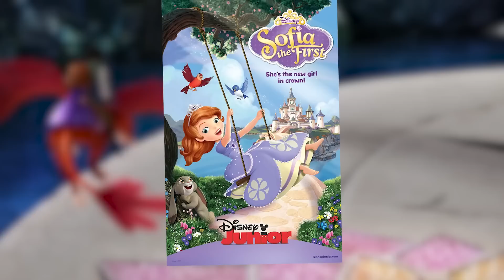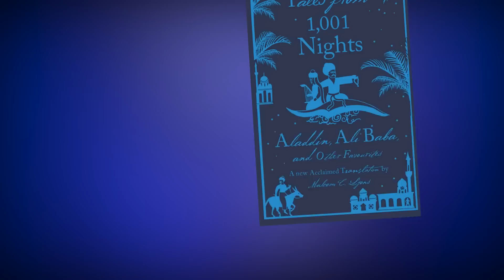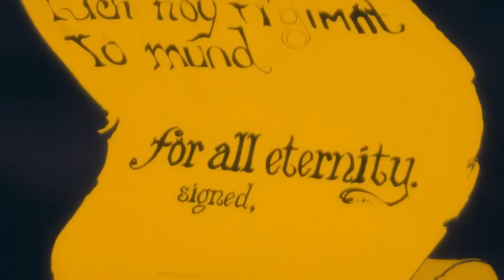This Is Who REALLY Trapped Genie In The Lamp...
This Is Who REALLY Trapped Genie In The Lamp (Genie's Sketchy Backstory Reveals ALL) | Disney Aladdin

For being one of the most beloved Disney characters of all time, Genie never really got any story of his own in Aladdin or any of the sequels. And  they never really delved into the mystical being's back story, particularly how he got trapped into that golden lamp in the first place. Thankfully, after scouring the internet and digging through various possibilities, it finally feels like there is a solid theory that could explain Genie’s untold backstory and answer the question we’ve all been asking ourselves: who exactly trapped him in that lamp?

Inspired by Disney Theory: Who Trapped The Genie In The Lamp?
Inspired by Why Is Genie The Last Of His Kind? | Aladdin Explained!
Inspired by Genie’s Rules Explained! | Aladdin Theory: Discovering Disney
Inspired by The Messed Up REAL Story Of Aladdin
Inspired by Dark Theories about Disney's Aladdin That Change Everything

Deluxe is the top source of theories, movie fun facts, movie reviews, and behind the scenes information for everything within the Disney Universe. Join us on our magical journey!